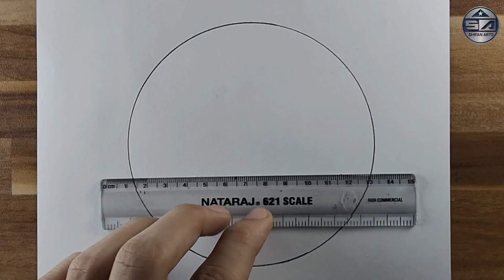How to draw a beautiful ocean view in a circle| very easy drawing for beginners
Hello friends, In this video I will show you how to draw a beautiful ocean view in the circle very easy drawing for beginners

In this channel i will show you that how i make a drawing and more.